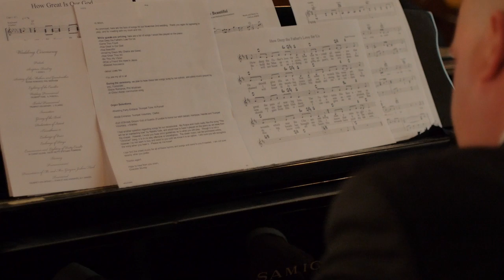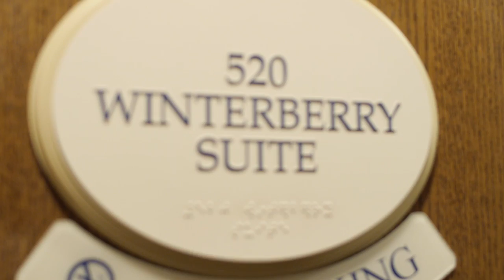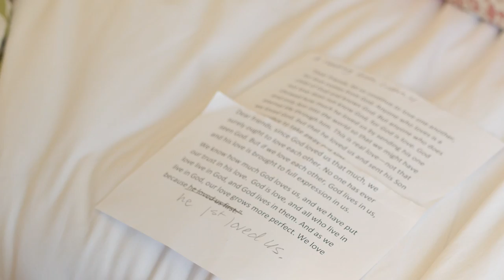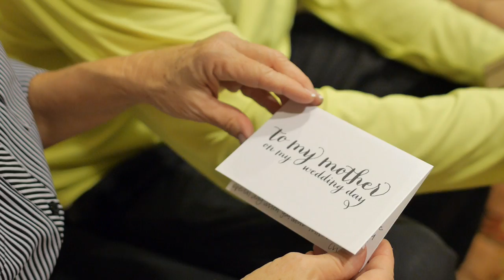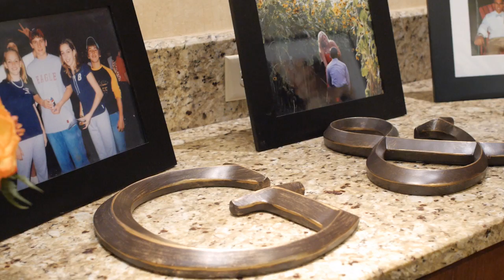Flack Wedding - HD